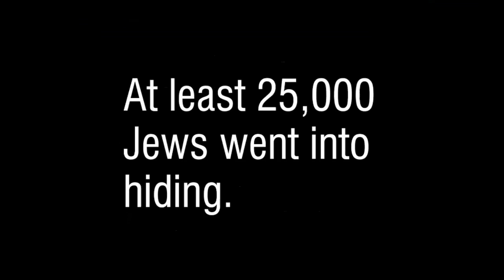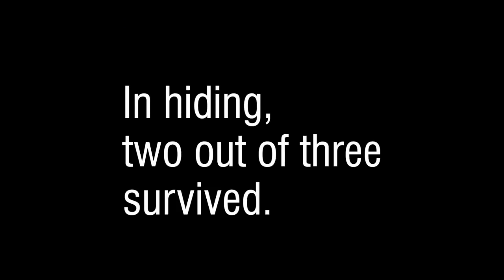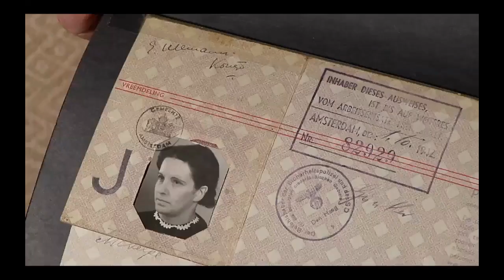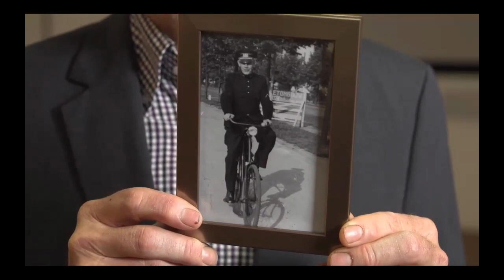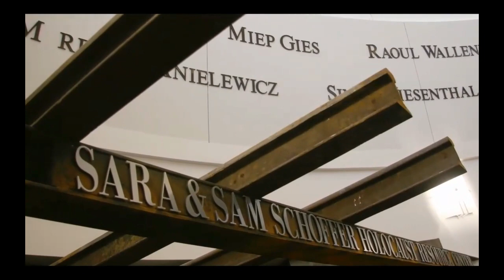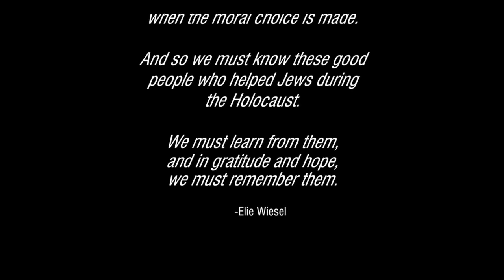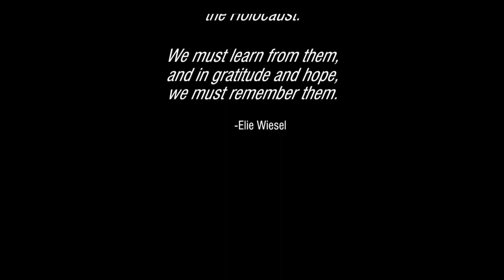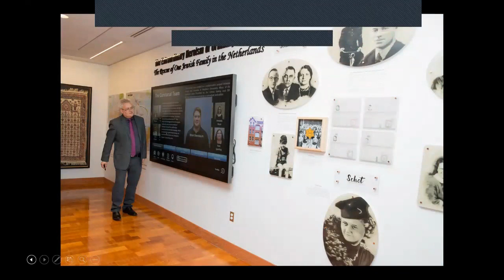"There Were Good People...Doing Extraordinary Deeds: Leo Ullman's Story" Film Panel Discussion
On Thursday, October 29, 2020, the Stockton Communication Studies Speaker Spotlight 2020, in cooperation with the Stockton History Club and Historical Studies Program, presented a film screening of "There Were Good People...Doing Extraordinary Deeds: Leo Ullman's Story". After the film, Communication Studies Teaching Specialist Toby Rosenthal led a panel discussion with Holocaust Survivor, Leo Ullman, historian, scholar, and educator, Dr. Michael Berenbaum, and the Director of the Sara and Sam Schoffer Holocaust Resource Center, Gail Rosenthal.